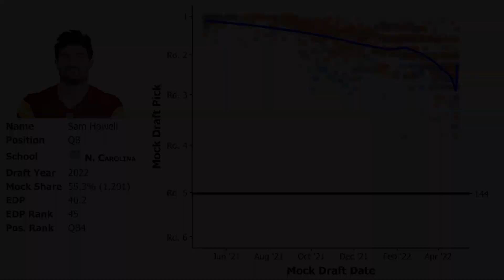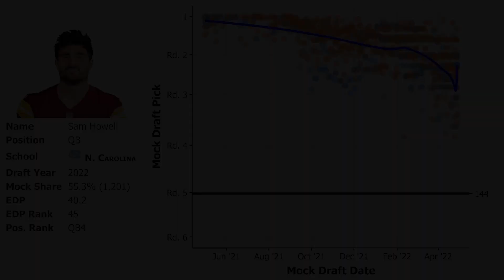QB Sam Howell First NFL Start! Dallas Cowboys vs Washington Commanders Game Preview + Predictions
QB Sam Howell is getting his 1st start in the NFL for our Washington Commanders!  While we are eliminated from playoff contention officially, there is still something to look forward to.

The episode begins with KDot breaking down the All-22 film from last week’s loss to the Cleveland Browns.  What did he learn about Scott Turner and Carson Wentz?

We transition from last week’s film to this week’s situation.  What can we expect from our 5th round rookie QB, Sam Howell?  This includes a shoutout to Benjamin Robinson, author of grindingthemocks.com, who has a graphic showing Sam Howell’s draft stock over the course of last year.

We jump into predictions for this week’s game, where the Dallas Cowboys are favored by 7 points over our Commanders.  Who wins?  Do the Commanders cover?

We jump into the Comment Mailbag, where we have a whopping 25 comments!  Thank you all so much for the comments!

We conclude with AFTER THE POD, which centers around Ron Rivera addressing the QB position last season as we all wanted him to, as well as Mike McDaniel potentially getting fired as Head Coach of the Miami Dolphins and how awesome it would be to have him be our Offensive Coordinator.

TIMECODES

0:00 Intro
2:14 All-22 Scott Turner
11:39 Sam Howell Debut
24:32 Predictions
26:29 8 Seed
29:10 Comment Mailbag
35:32 AFTER THE POD